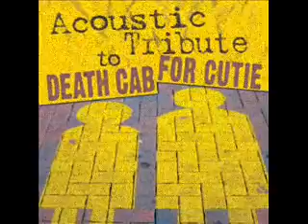The Sound of Settling - Death Cab For Cutie Acoustic Tribute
Guitar Tribute Players Performing Death Cab For Cutie "The Sound of Settling"